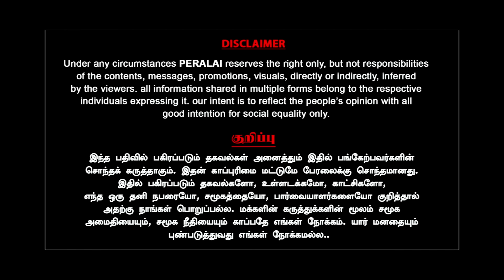ராமர் கோவில் விழா | மேடையில் கெஞ்சிய Rajinikanth! | Ram Mandir | Dhanush | Rajagambeeran | Milton